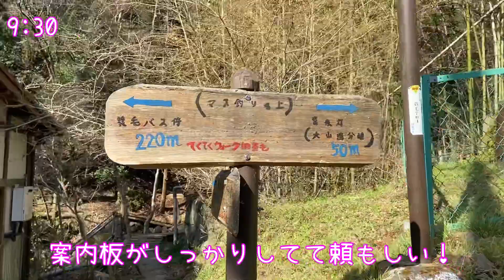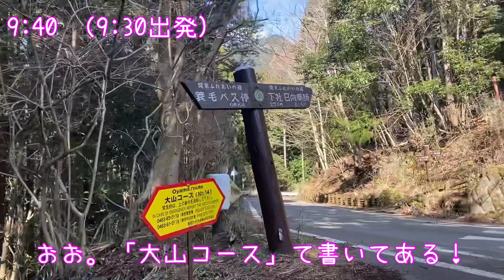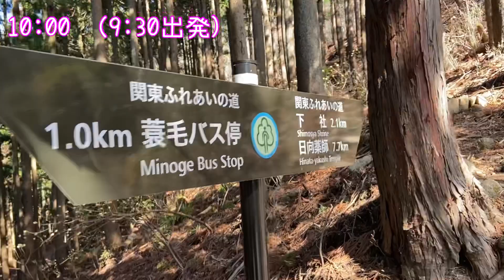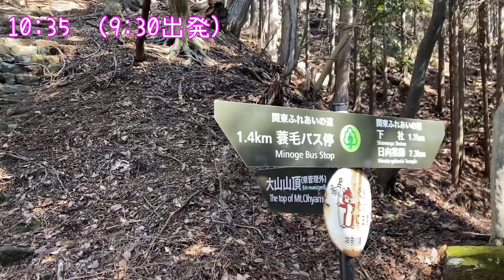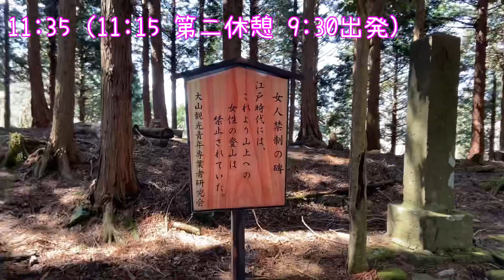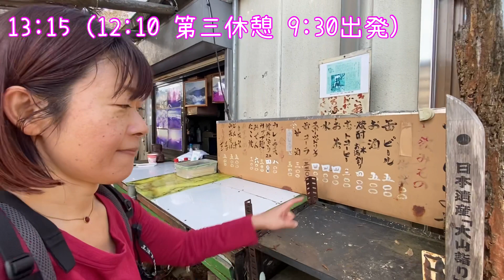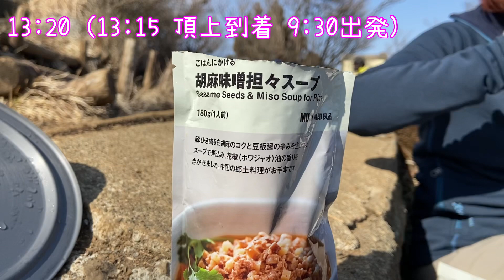春の大山（神奈川県） 阿夫利神社でなく蓑毛からのルート！2021年3月上旬 Japan, Kanagawa, ooyama, hiking, spring.【無体力・初心者・女性・絶景登山】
１０年来の夢だった、大山に行ってきました！
なぜそんな夢を持っていたのか？
ということは今回の動画でお話しますね。

阿夫利神社のほうから登るルートが、
ケーブルカーもあって一般的だと思いますが、
やっぱり人が少ない方が好きなのと、
夏のアルプス！に備えた筋力アップのためにも
累計標高差１１５０ｍほどとなる
蓑毛（みのげ）というところから登るコースにしました。

つり堀で１日１０００円で駐車場を貸していただけるので、
そこから、登りは阿夫利神社の方を通り、
帰りはヤビツ峠の方から降りる、という
ぐるっと一周できるコースとなっていました。

全体的にけっこう坂がきつく、
登りは中盤で、下りは終盤で、
なだらかで気持ちいい道もありましたが、
それ以外はわりと大変・・・

でも、累積標高差１０００ｍ越えでも、
あんまりしんどくなく降りてこられました！
また成長したかも！？

Millet（ザック）